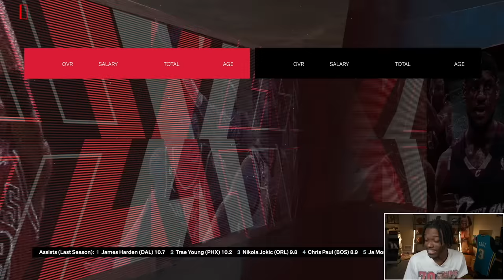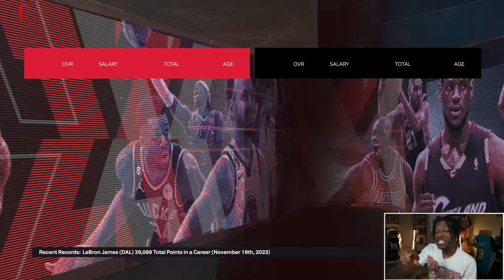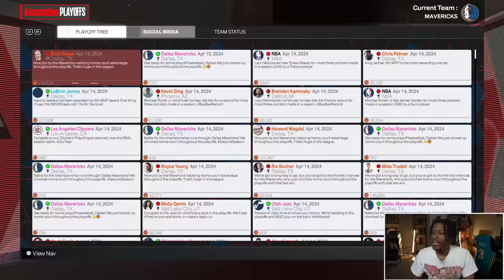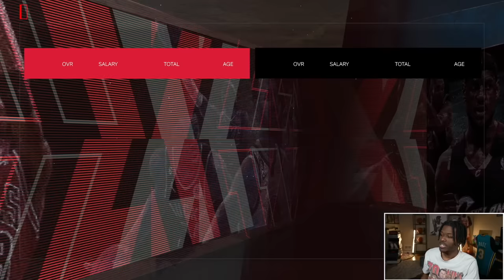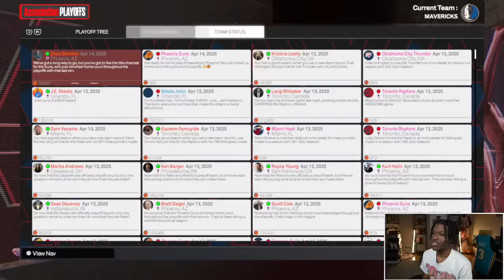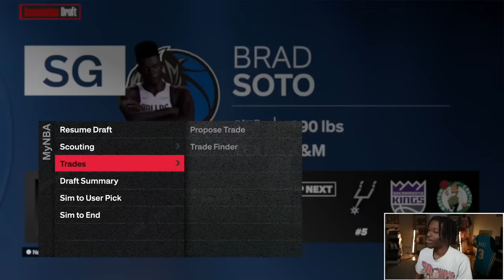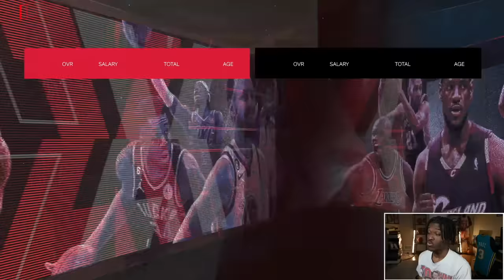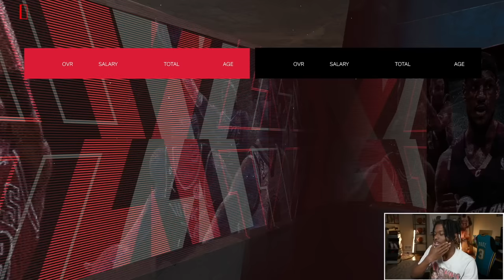I Tried To Create The Most Profitable NBA Team EVER